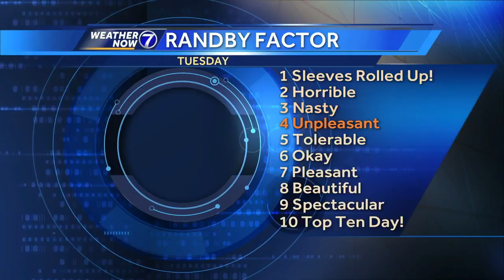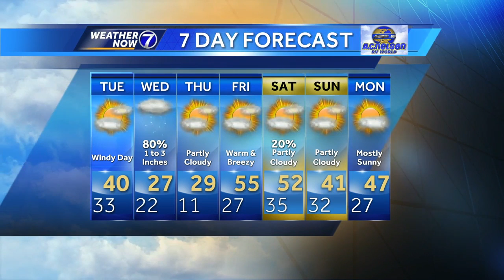Bill's Late Evening Update